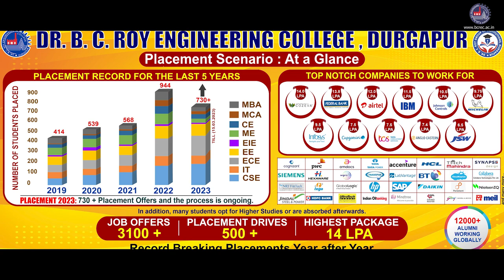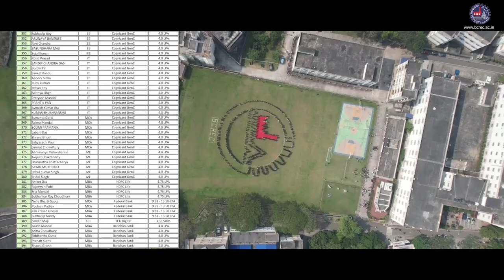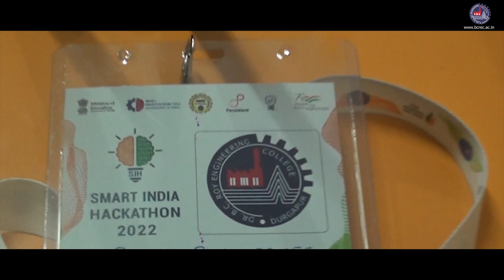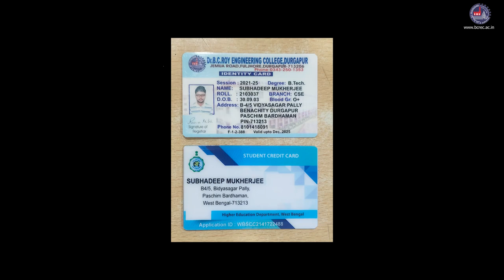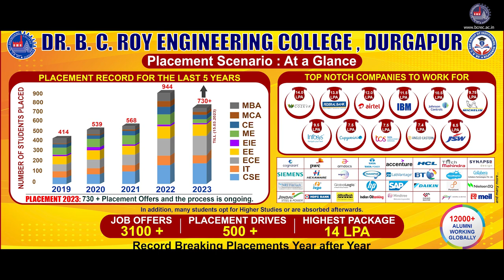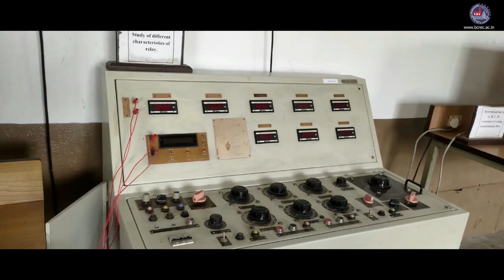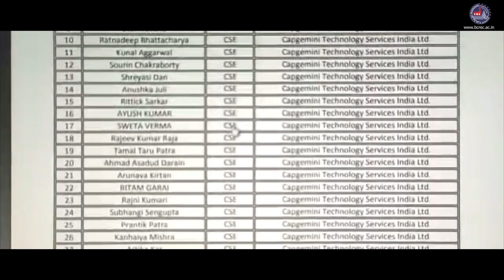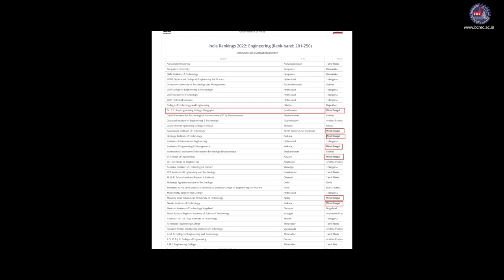BCREC Placement 2023 & 2022 with all facilities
Dr. B. C. Roy Engineering College, Durgapur (BCREC)
Placement 2023 and 2022 batch with all infrastructure